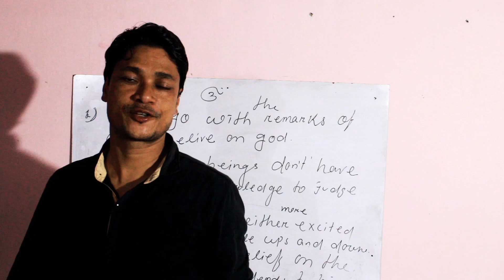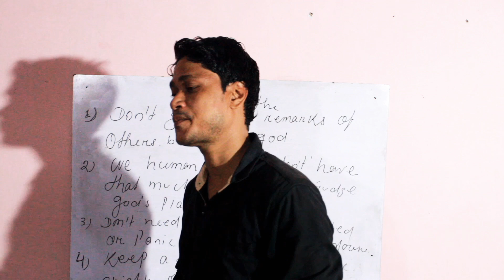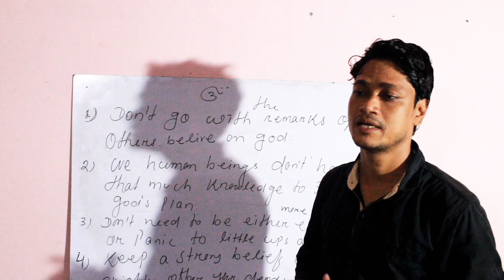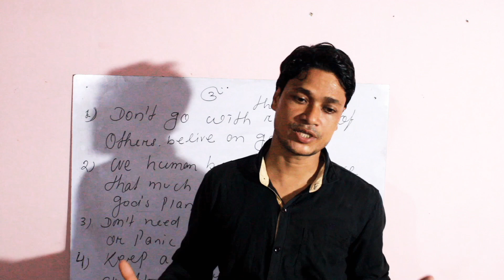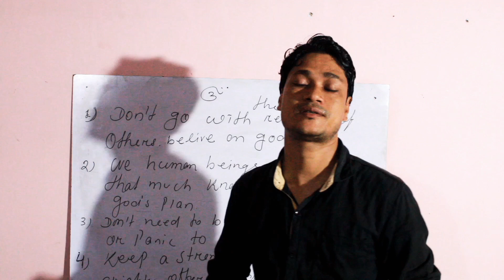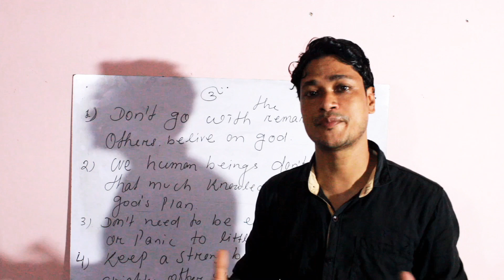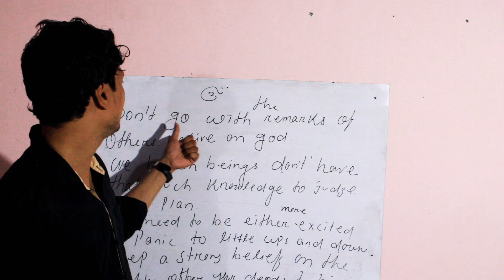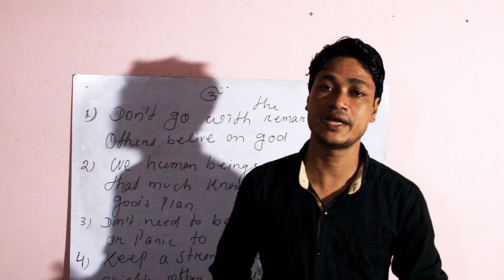God's plan is always for the betterment of the human beings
God's plan is always for the betterment of human being